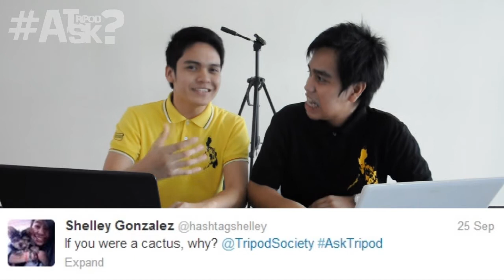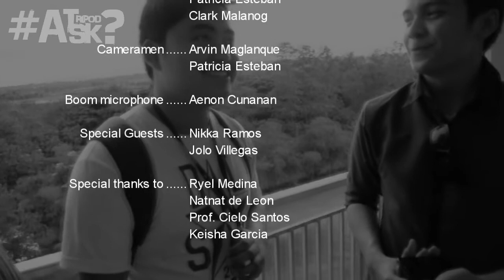AskTripod Episode 1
Watch as Miko and Jarret answer your questions in our pilot episode of AskTripod